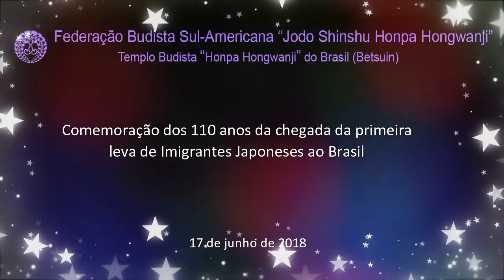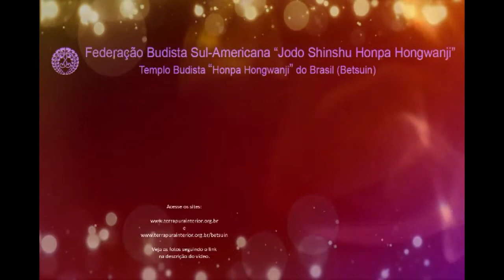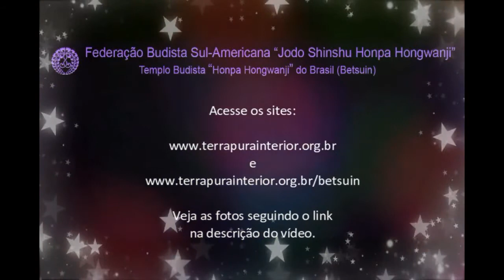03 Homenagem aos Imigrantes Falecidos - 110 anos da Imigração Japonesa no Brasil - 17/jun/2108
Realização da Cerimônia Budista em Memória aos 110 anos dos Imigrantes Japoneses Falecidos, na Sociedade Brasileira de Cultura Japonesa e de Assistência Social (Bunkyo), São Paulo, SP,  no dia 17 de junho de 2018.

veja as fotos seguindo os links:
Pavilhao japonês: